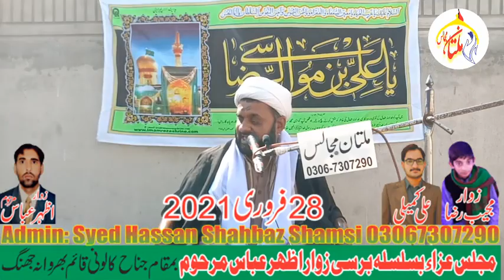Molana Fiaz Hussain Wijdani Sb I Majlis Aza Basilsla Barsi I 28 Feb 2021 I Multan Majalis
Majlis Aza Basilsla Barsi Zawar Azhar Abbas Marhoom
Bamaqam Janah Colony Qaim Bharwana Jhang
Live On Multan Majalis